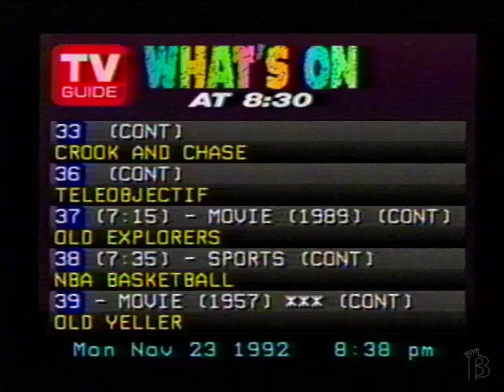TV Guide What's On - November 23rd, 1992